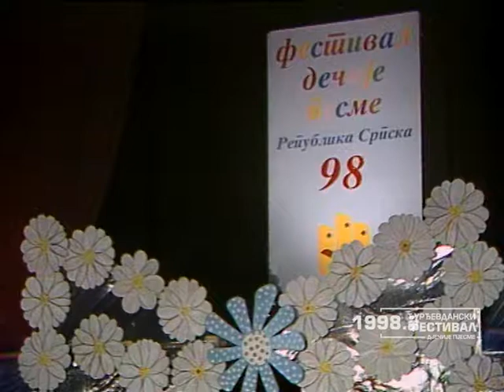Djurdjevdanski festival 1998: NEVENA RELJIĆ: Mene je rodila majka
Muzika: B.Vučur
Tekst: M.Petrić
Aranžman: B.Vučur